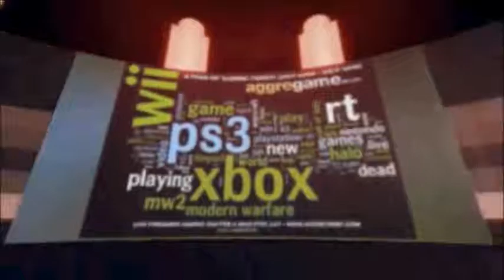Darksouls Walkthrough PT 3 Fighting The Bell Gargoyales